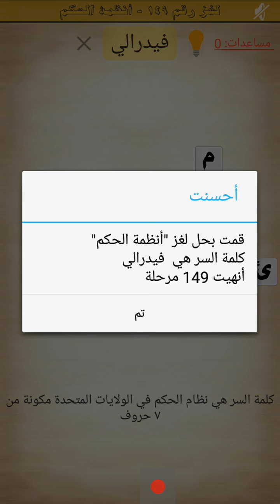حل اللغز 149 ( أنظمة الحكم ) من المجموعة الثامنة لكلمة السر/ نظام الحكم في الولايات المتحدة من 7 ح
حلول لعبة كلمة السر 2017